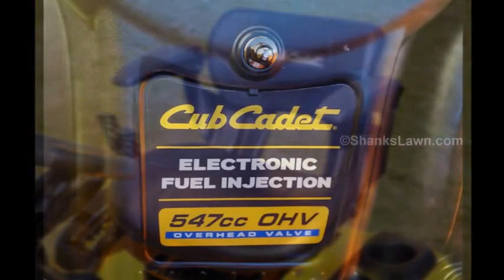CUB CADET XT2 LX42 EFI Riding Lawn Mower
The CUB CADET LX42 EFI features a Cub Cadet EFI engine with push-button keyless start. Other features include an adjustable seat with armrests, LED headlights, Cruise control, & Front Bumper.

Shank's Lawn Equipment is an independent authorized CUB CADET dealer located in Chambersburg, Pennsylvania.